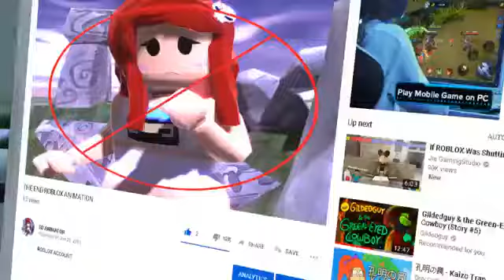Roblox Satsune Sad Story ANIMATION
Please watch till the end and enjoy my video.

ROBLOX ACCOUNT
Search: SD1Plays

Assistant of SD ANIMATOR
-Zerotation Animation
-Lex ANIMATOR

-BloxOOF

Created By: SD ANIMATOR

Animated by: Lex ANIMATOR
Inspired by: SD Animator